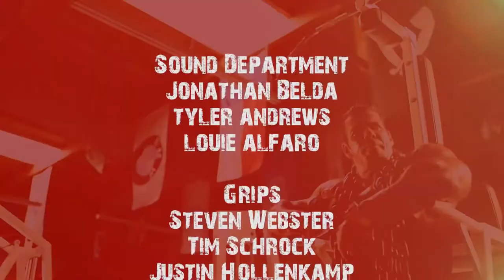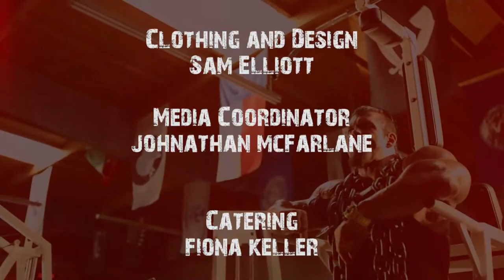Rich Piana Chest Training by Alex Ardenti, Ardenti Films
Rich Piana talks about how he trains his chest.